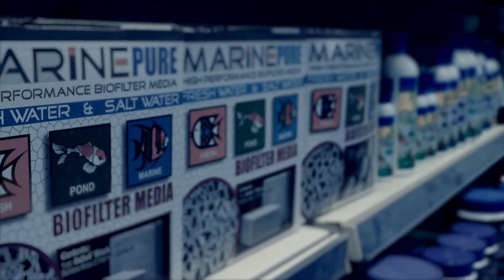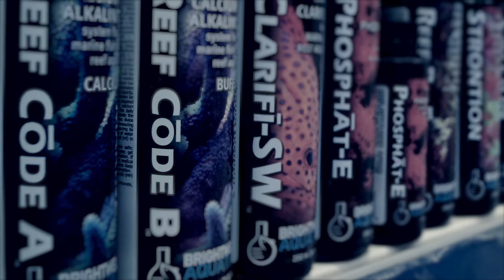Marine World Homepage Banner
Promo Video for Marine World Aquatics Bradford